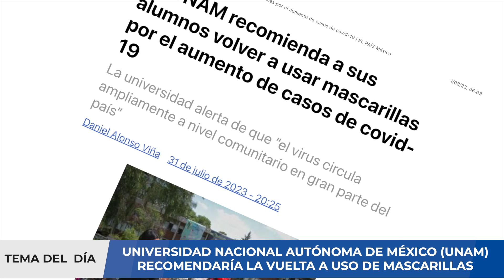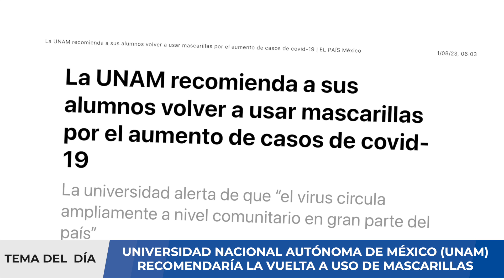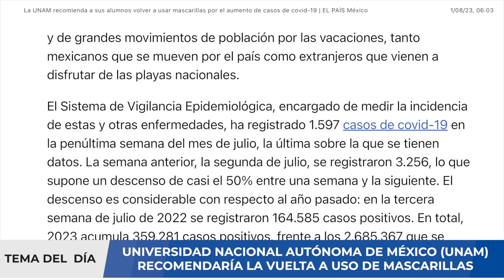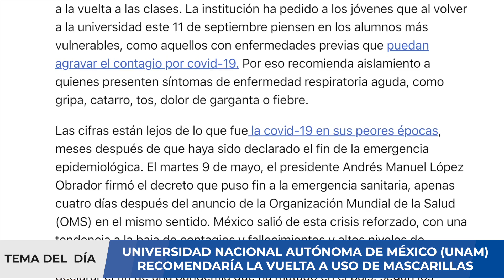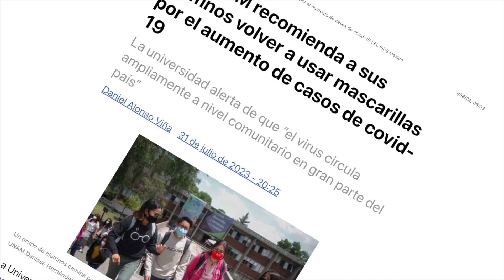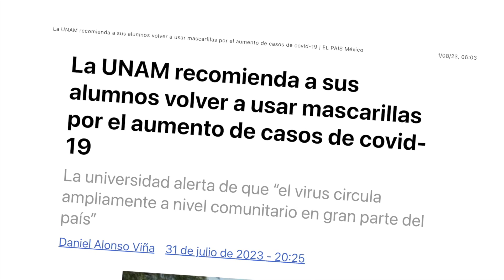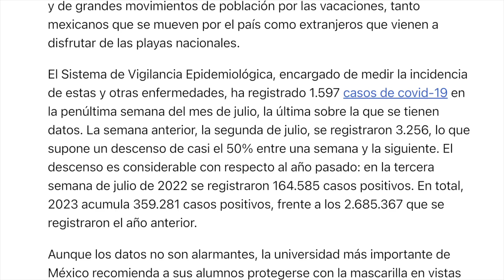¡ALERTA! VUELTA AL USO DE MASCARILLAS - ¿POR QUÉ LA UNAM DARÍA ESA RECOMENDACIÓN?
El gobierno Federal emitió un decreto con el que se termina la emergencia sanitaria asociada a Covid-19, la cual inició desde el 23 de marzo de 2020. La medida llega después de que el pasado jueves 4 de mayo la Organización Mundial de la Salud declarara terminada la emergencia de salud pública en todo el mundo.

El virus que provoca Covid-19 seguirá circulando entre la humanidad, tal vez para siempre. Sin embargo, de acuerdo con la Organización Mundial de la Salud, ya se reúnen varias características para que esto no sea una emergencia de salud pública. En México, estas condiciones ya se cumplían desde hace varios meses. Estas son las condiciones observadas, según informó el subsecretario de Salud, Hugo López Gatell:

a)Bajas consecuencias, casos , hospitalizaciones y defunciones
b)Altos niveles de inmunidad, ya sea por la vacunación, por infección o ambas
c)Baja virulencia de las variantes que circulan predominantemente
d)Mayor conocimiento de la capacidad clínica, no solo por nuevos medicamentos, sino sobre tratamientos

En México, se observa un predominio de la variante ómicron (BW.1 y BQ.1) y, de acuerdo con la Encuesta Nacional de Salud y Nutrición 2022 (que incluye una apartado especial sobre Covid-19), en el país, 90 por ciento de las personas tenemos anticuerpos, porque nos infectamos o fuimos vacunados, según reveló un análisis de suero para identificar la presencia de estos anticuerpos en la población.

En este video analizaremos sobre esta publicación. Si usted requiere una consulta, evaluación de un caso clínico, interpretación de algunos resultados de pruebas médicas, puede comunicarse con nosotros al para agendar una videoconsulta y evaluar su caso.